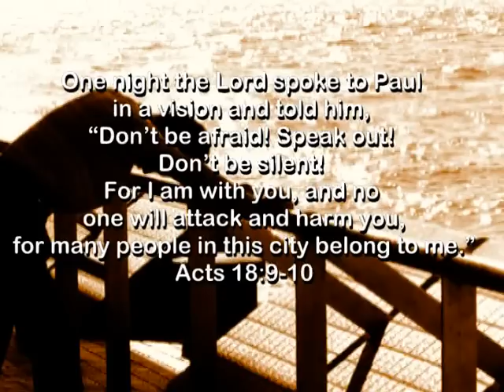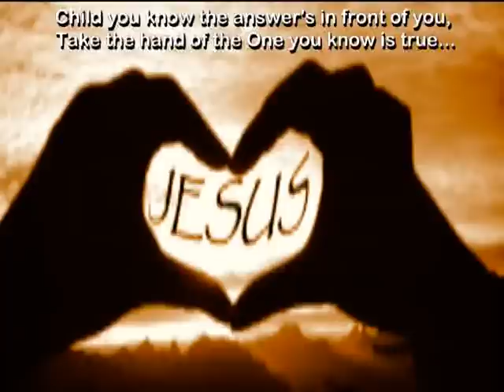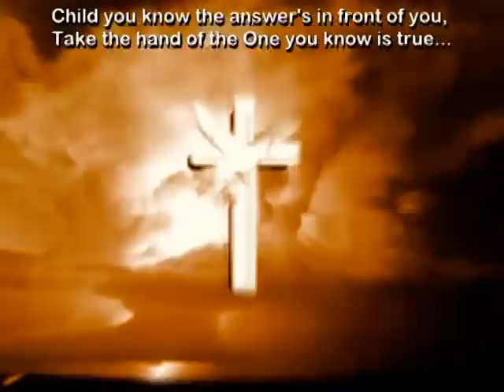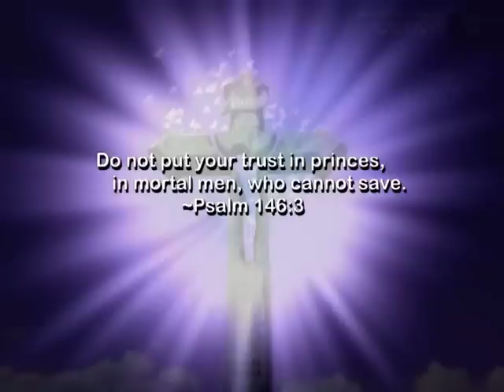Tremonti CREED inspired song "Thousand Corners" ~ by Mike Davies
Thousand Corners